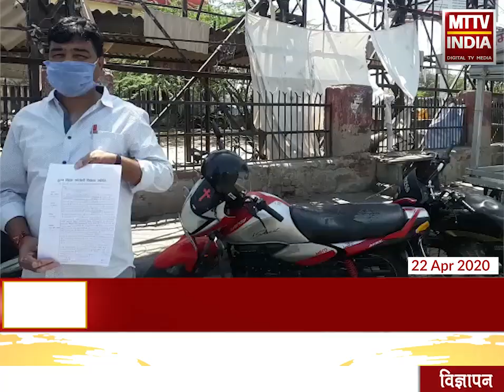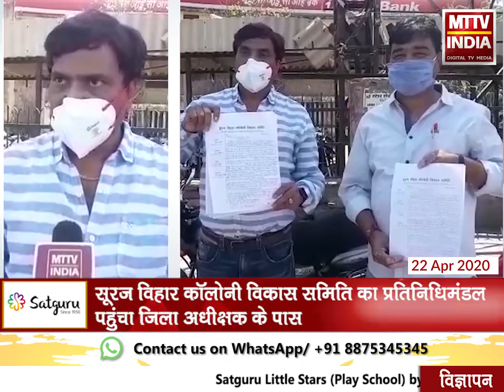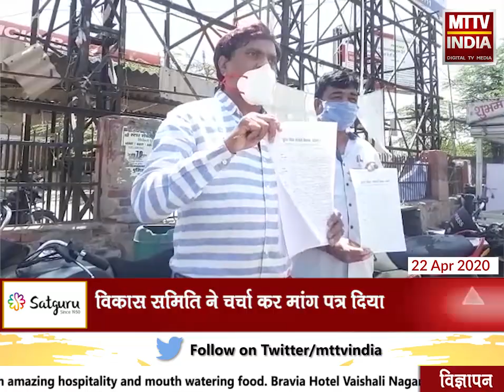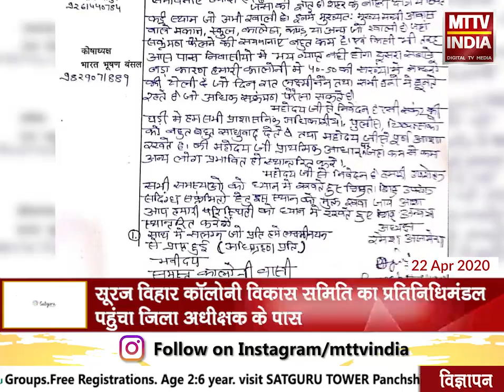AJMER NEWS | सूरज विहार कॉलोनी विकास समिति का प्रतिनिधिमंडल पहुंचा जिला अधीक्षक के पास | MTTV INDIA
सूरज विहार कॉलोनी विकास समिति का प्रतिनिधिमंडल पहुंचा जिला अधीक्षक के पास
क्षेत्रवासियों ने विवाह स्थल लक्ष्मी नैन को कवारंटाईन सेंटर ना बनाने की मांग की
प्रशासन ने हाल ही में लक्ष्मी नैन के 23 कमरों को कवारंटाईन के रूप अधिग्रहित किया
विकास समिति ने चर्चा कर मांग पत्र दिया